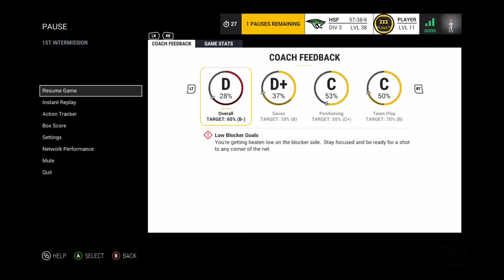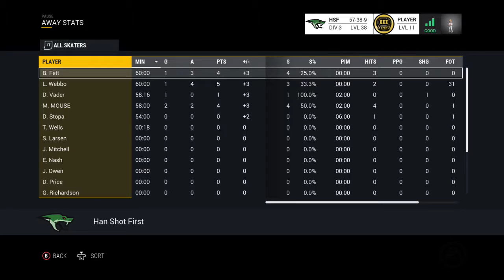5/15/17 Afternoon Delights vs Han Shot First Game 1